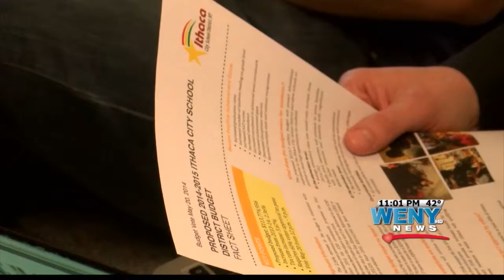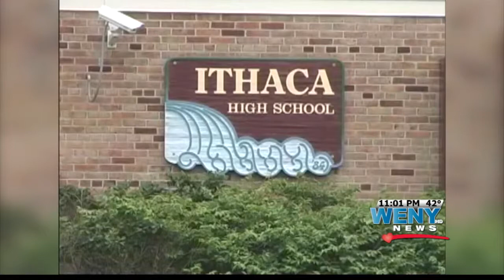Ithaca City School District